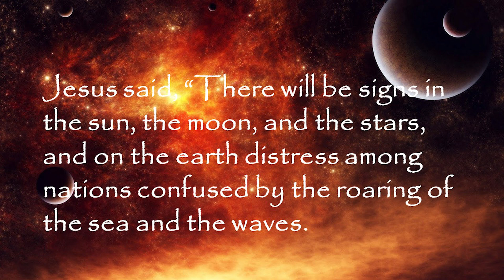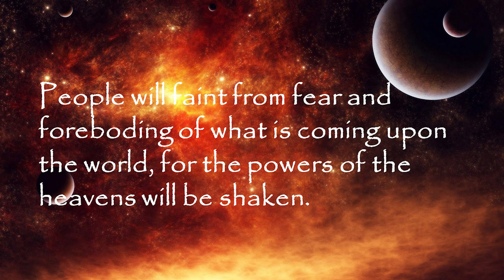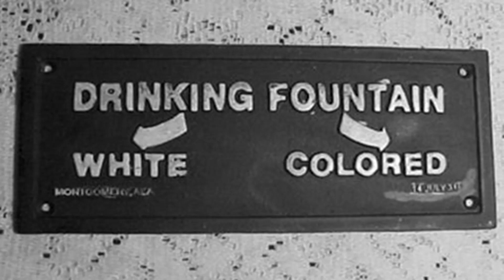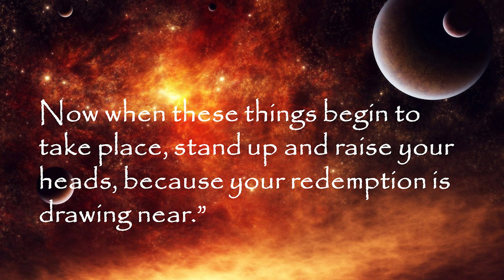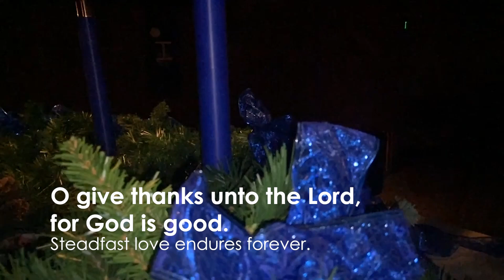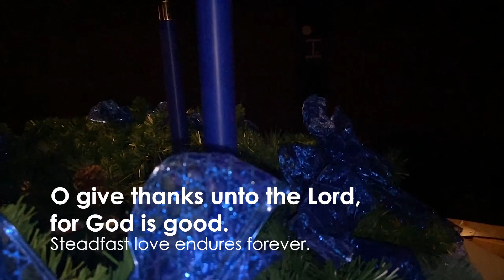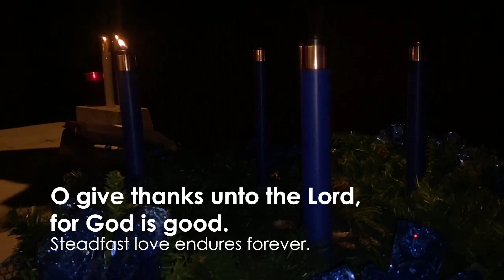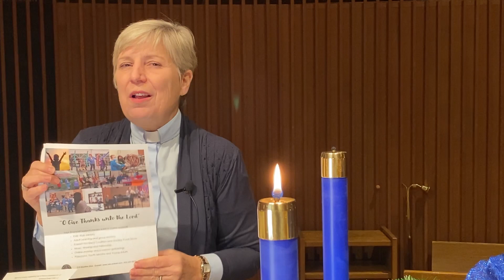First Sunday of Advent, November 28, 2021 | Our Savior's Lutheran Church, Everett WA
Online worship service for the first Sunday of Advent, November 28, 2021 at Our Savior’s Lutheran Church in Everett, WA. We are a member of the Northwest Washington Synod of the Evangelical Lutheran Church in America (ELCA). We are an open and affirming congregation and have a Reconciling in Christ (RIC) status.

Permission to podcast/stream the music in this service obtained by OneLicense no. A-710424.